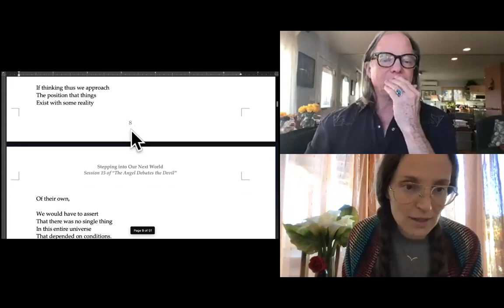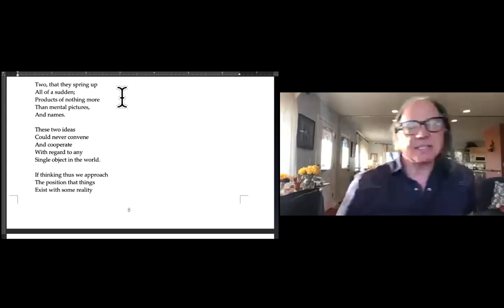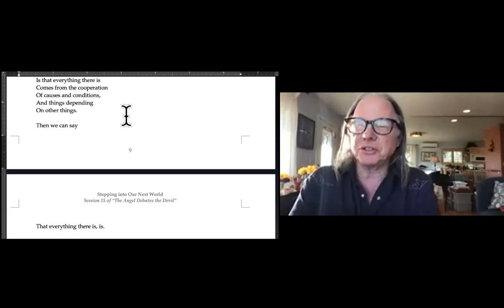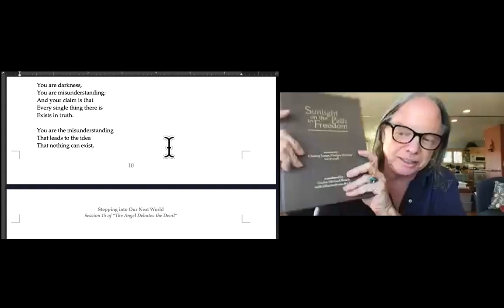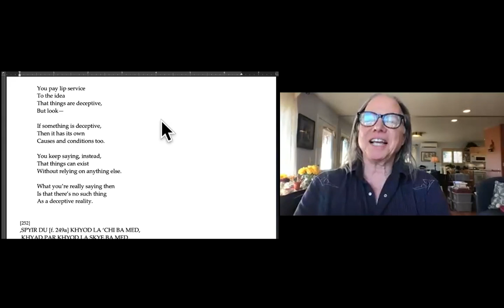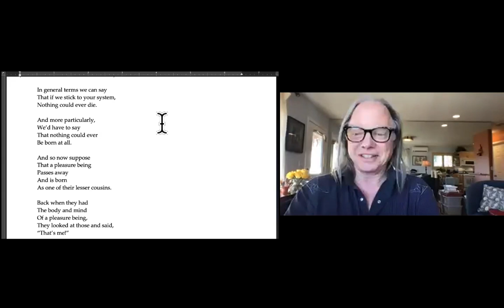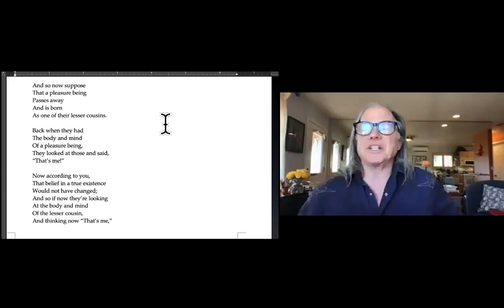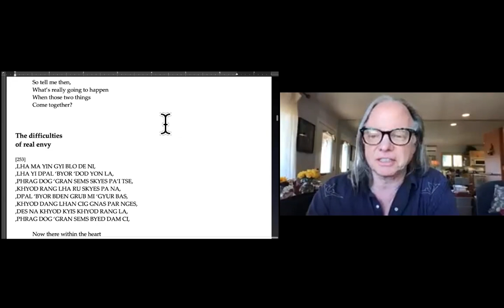Занятие 4 - Сессия 15 “Дебаты ангела с дьяволом”: Вступая в наш следующий мир (2022, Аризона)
Посетите для видео и аудио в English, 简体中文, 繁體中文, Español, Tiếng Việt, Русский, Deutsch, Romanian and Indonesian.

Мы продолжаем изучение эпической поэмы под названием “Дебаты ангела с дьяволом”, написанной Его Святейшеством Первым Панчен-ламой Лобсангом Чуки Гьелценом около 400 лет назад.